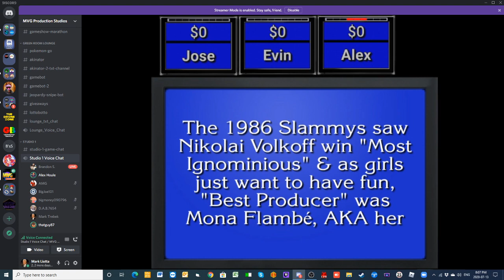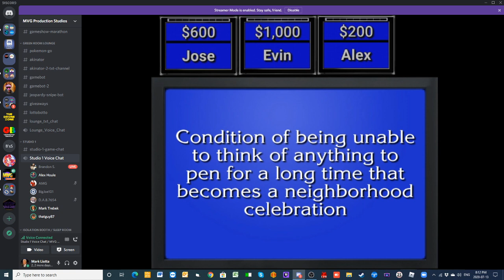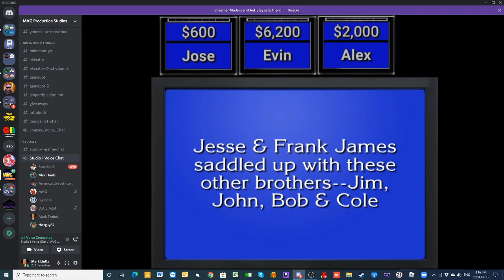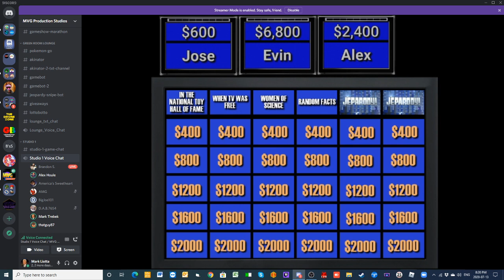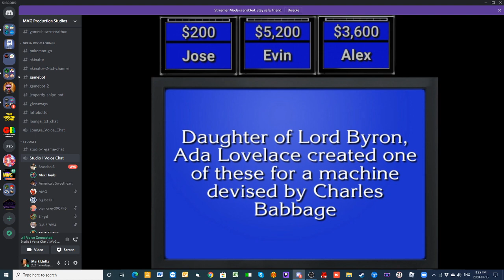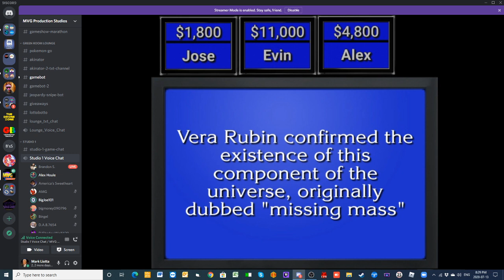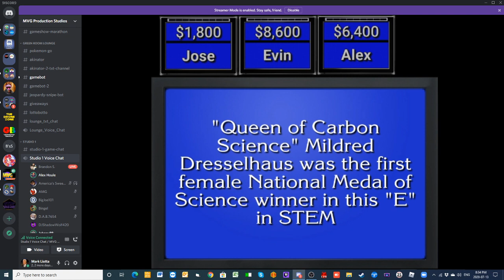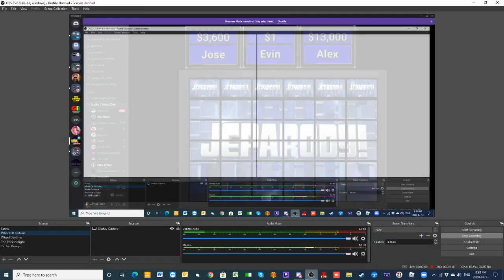Jeopardy! Episode 7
Time now for episode seven of Jeopardy! Current champion Jason Meyers couldn't make this episode so we are going to be crowning an interim champion. The players for this one are Jose Casarez, Evan Shinn and Alex Houle.